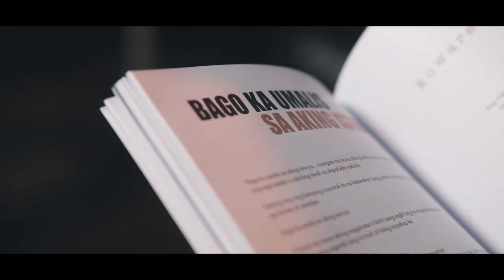A moving spoken word performance by Paul Cardenas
A moving spoken word performance by Paul Cardenas from his book Mabaya. Shot at Artisano Studio in Makati. Follow him on Instagram at @popopcardenas.